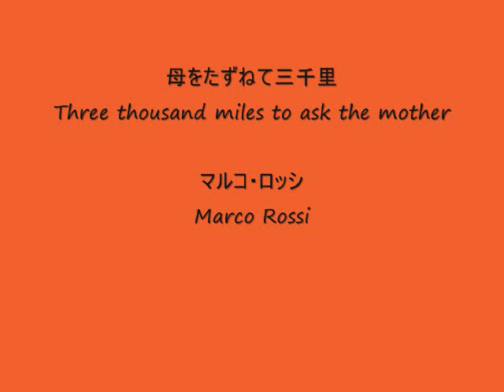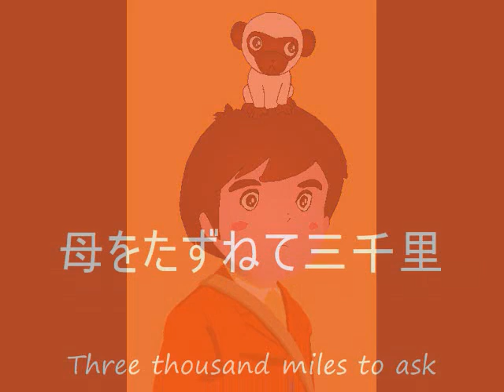Mouse Painting act.28 Three thousand miles to ask the mother.